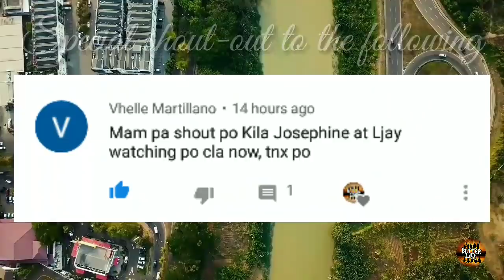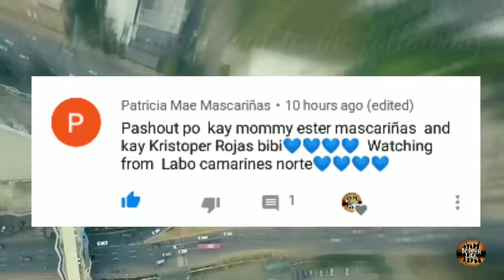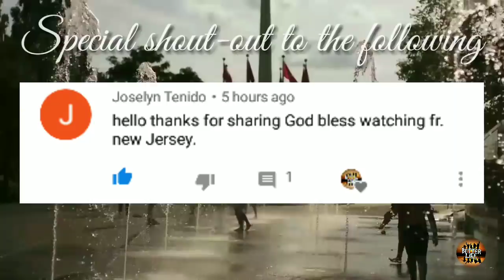KAPALARAN HOROSCOPE NOVEMBER 26 2019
Tommorow's guide
KAPALARAN HOROSCOPE November 26, 2019 tagalog
KAPALARAN HOROSCOPE November 26, 2019 Filipino version

This video is created by Rollins life reused not allowed

This video is uploaded advance para may guild ka ngayong araw ng Monday

Daily Horoscope for November 26 2019 tagalog
daily horoscope November 26, 2019
daily horoscope tagalog November 26, 2019
daily horoscope scorpio November 26, 2019
daily horoscope leo November 26, 2019
daily horoscope 2019 November 26, 2019
daily horoscope virgo November 26, 2019
daily horoscope libra November 26, 2019
daily horoscope today tagalog November 26, 2019
daily horoscope aries November 26, 2019
horoscope 2019 November 26, 2019
horoscope today, November 26, 2019
horoscope signs, November 26, 2019
horoscope 2019 tagalog November 26, 2019
horoscope tagalog, November 26, 2019
horoscope aries November 26, 2019
horoscope taurus November 26, 2019
horoscope gemini November 26, 2019
horoscope cancer November 26, 2019
horoscope leo November 26, 2019
horoscope virgo November 26, 2019
horoscope libra November 26, 2019
horoscope scorpio November 26, 2019
horoscope sagittarius November 26, 2019
horoscope capricorn November 26, 2019
horoscope aquarius November 26, 2019
horoscope pisces November 26, 2019
horoscope November 26, 2019